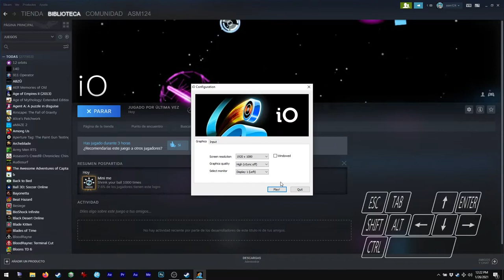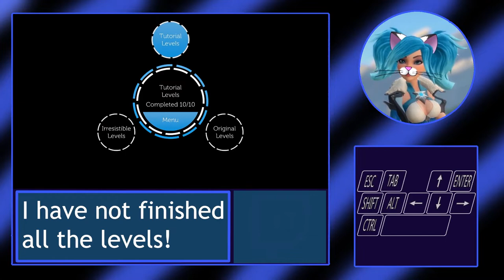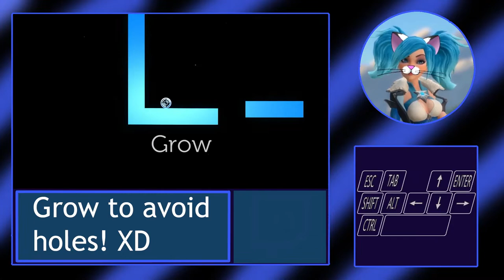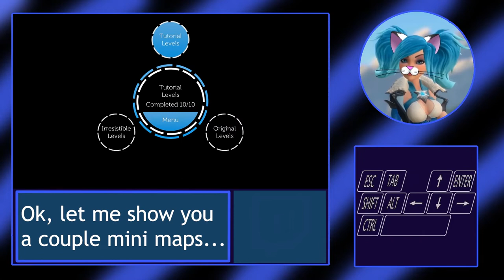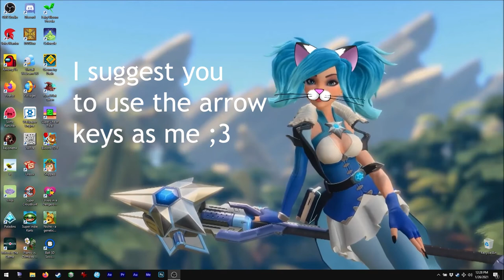Asmie The Cat Girl: iO, Gamious 2014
Hello!

Today we have this cool puzzler!
Yep seems simple but these are just the tutorial
levels, also remember that the video is mainly
to show you the game mechanics ;3

Levels can be very tricky.
Believe me, you might end playing the same level
over and over just to reach the goal!!
Especially if you want those gold medals, hehe

Find me on Steam as:
asm_124

On discord as:
 - My user:
asm124#1656